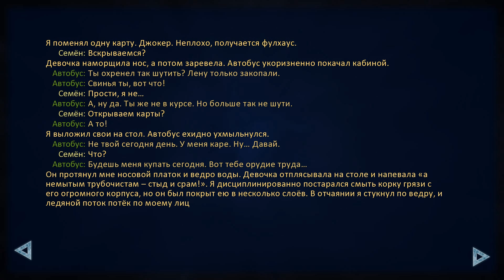БУЛКИ, КЕФИР И РОК-Н-РОЛЛ - АЛИСА ПСИХАНУЛА - БЕСКОНЕЧНОЕ ЛЕТО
Прохождение мода "БУЛКИ, КЕФИР И РОК-Н-РОЛЛ" в игре "БЕСКОНЕЧНОЕ ЛЕТО" :)